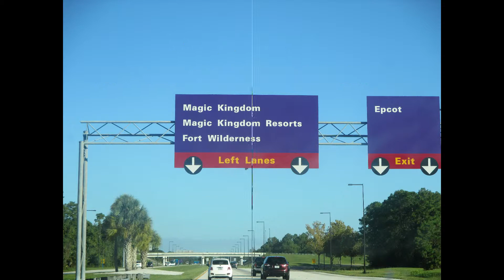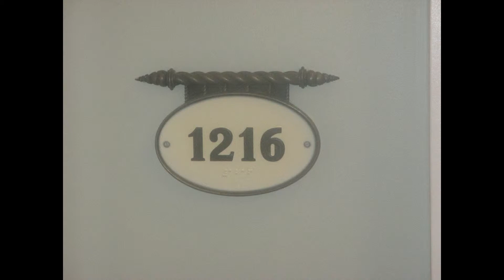A Room Tour Of The Villas At The Grand Floridian. 2014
A slide-show of the Villas At The Grand Floridian.  This would be our first stay as DVC Members at our Home Resort.  Some time was spent showing the various pieces of art work in the lobby in addition to the one bedroom villa with the lake view.